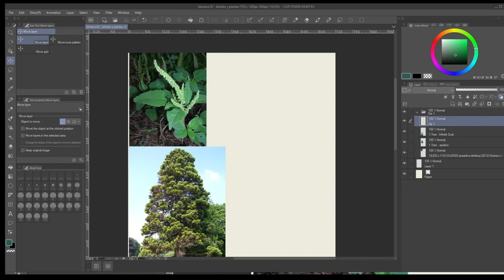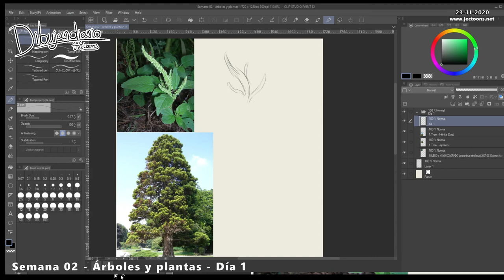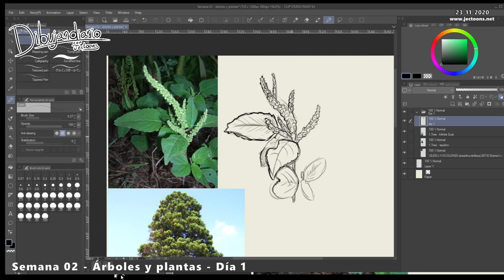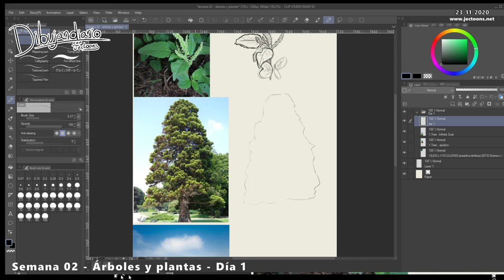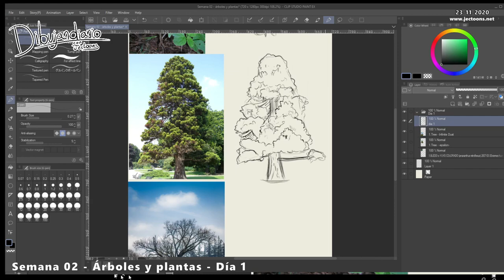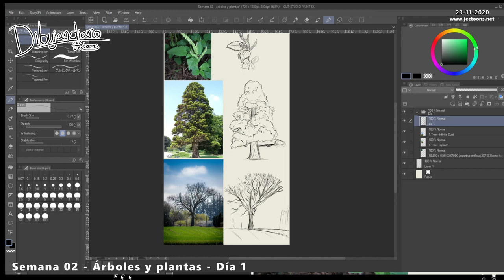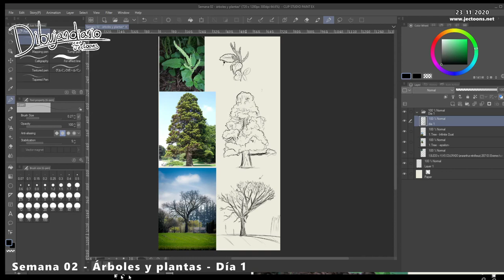Dibujandiario // S2-Árboles y plantas Día 1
Esta es la semana dos de este experimento. Reitero: No son clases ni tips de dibujo, sino un diario en el grabo mis pensamientos y mi proceso a la hora de dibujar.
Gracias por estar. Siéntanse libres de dibujar conmigo.

BLEDO o YUYO COLORADO (amaranthus retroflexus) 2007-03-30viernes huerta plantas identificación (3712).JPG - orgazmika